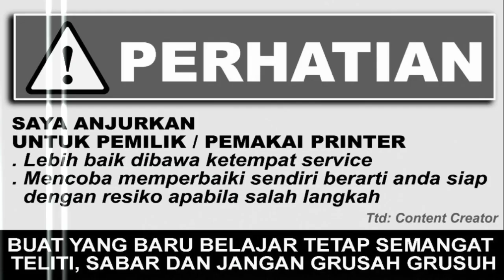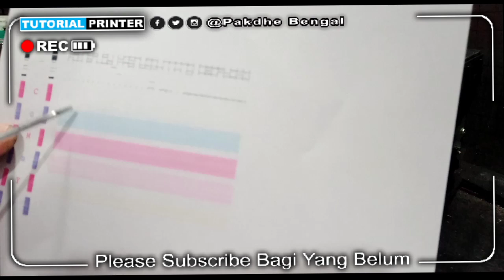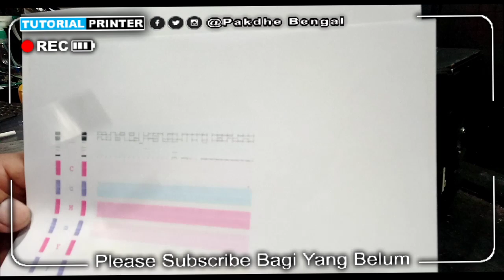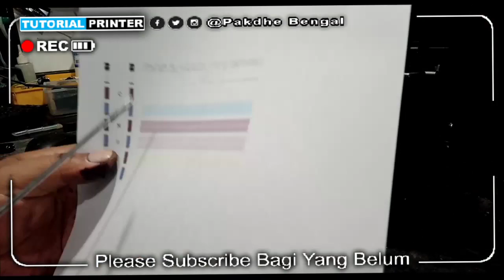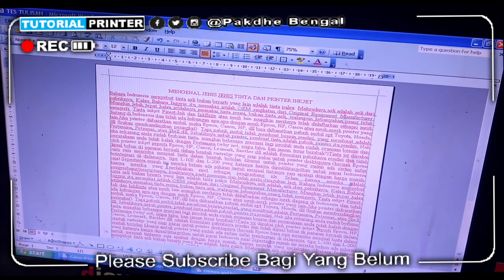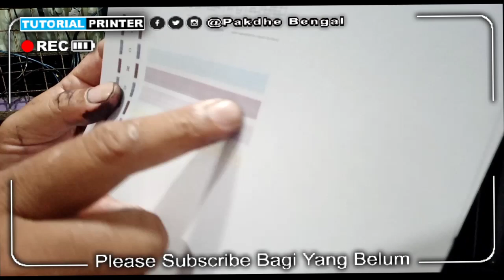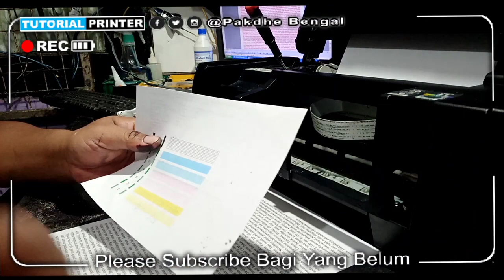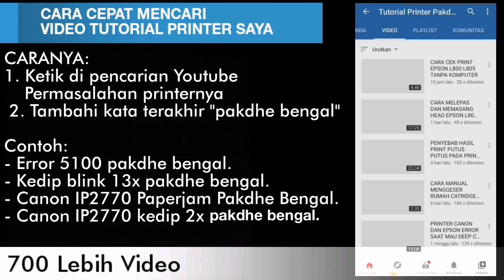KEDUA CATRIDGE TIDAK NORMAL TAPI MASIH BISA PRINT KETIKAN HITAM DENGAN BAGUS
SEBELUM BELAJAR SERVICE PRINTER TONTON 3 VIDEO INI DULU SUPAYA TIDAK TERJADI KERUSAKAN YANG LEBIH PARAH: